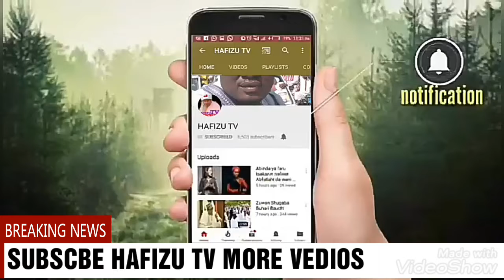POLICE ODER GEAR DRAVING